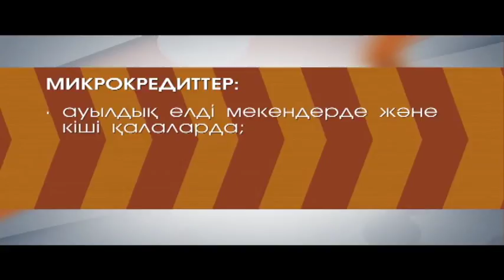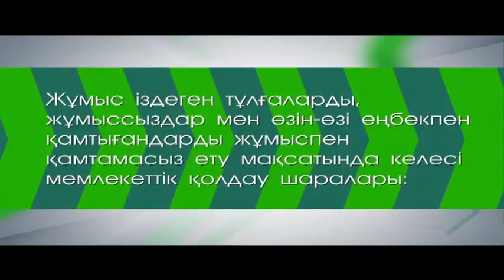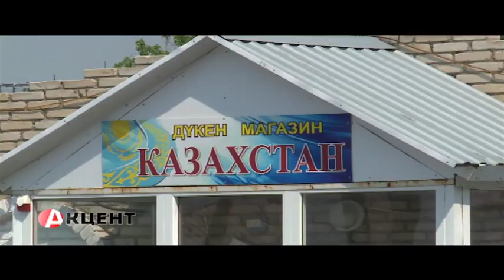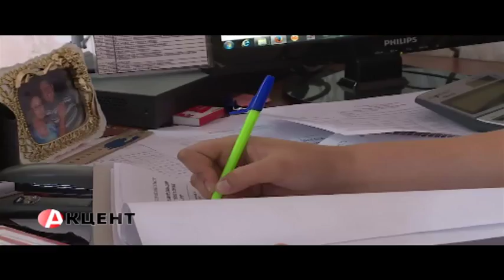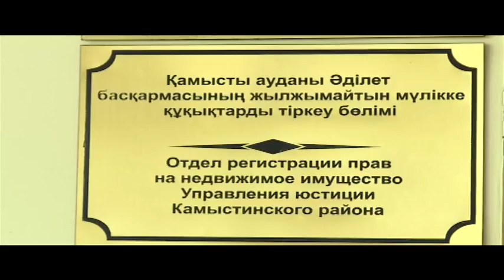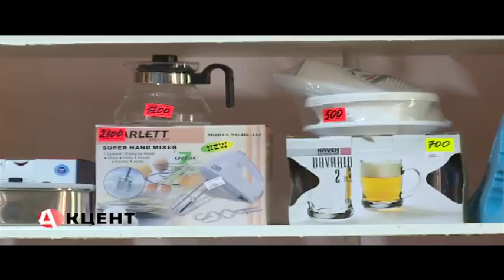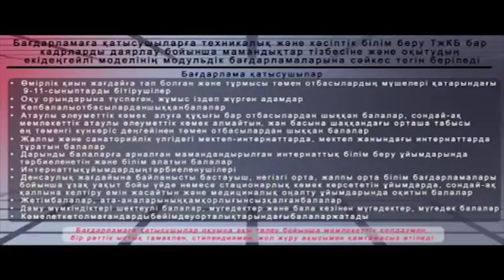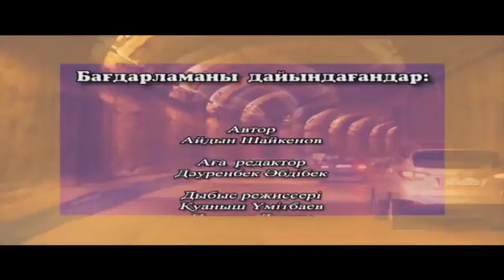Акцент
Нәтижелі жұмыспен қамту және жаппай кәсіпкерлікті дамыту бағдарламасының Қамысты ауданындағы жүзеге асырылуы көңіл қуантады